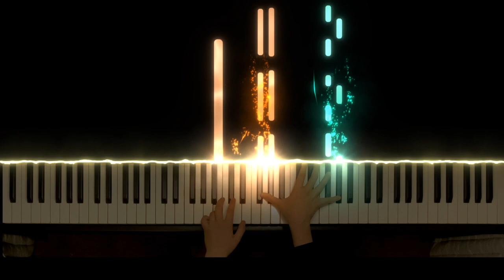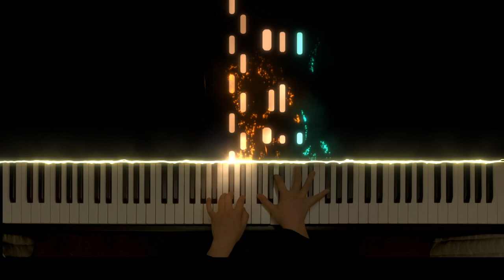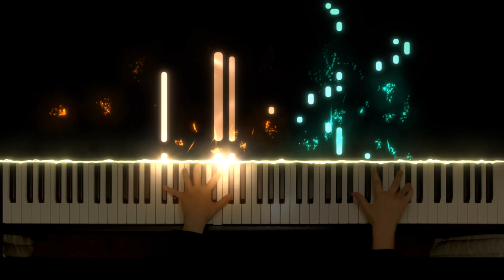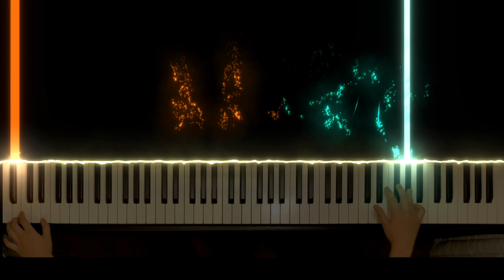Debussy Estampes "Pagodes"--Performed by ChopinLisztian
As you can probably tell, I need to add more to my repertoire, but for now, I'll be redoing some of my pieces, now with the reactive visualizer!

Hi, I'm chopinliszt! I aim to share videos which combine my passions for classical piano, piano covers, practice/vlogs, and analyses.

My piano: Kawai CA-79 Digital Piano
My camera: iPad Pro 2020, iPod Touch 7th Generation
My audio: Recorded internally into my CA-79